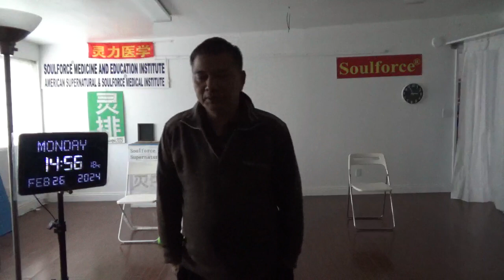16844，怕光没以前严重（地球已显著远离太阳了，移星工程，飞碟给太阳加氢气，缺氧）